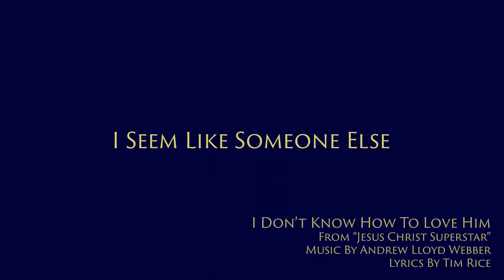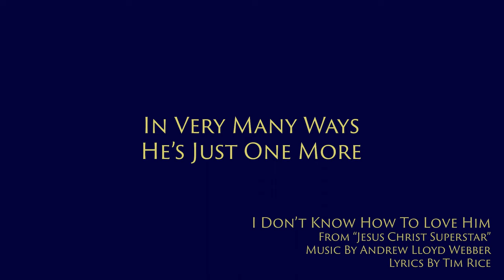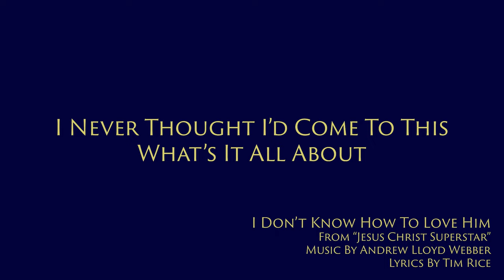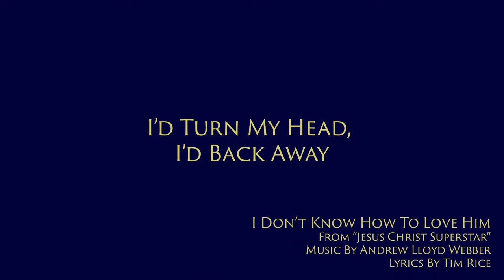I DON'T KNOW HOW TO LOVE HIM from JESUS CHRIST SUPERSTAR Piano Accompaniment [Karaoke Onscreen]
I DON'T KNOW HOW TO LOVE HIM from the musical JESUS CHRIST SUPERSTAR
Piano Accompaniment in D Major (Original Key).
Karaoke lyrics onscreen (or turn on CC/Subtitles).

I Don't Know How To Love Him is a song from Andrew Lloyd Webber and Tim Rice's rock opera musical Jesus Christ Superstar. The song featured on the Concept album which was released in 1970 before opening on Broadway in 1971 and in the West End in 1972.

This is a piano accompaniment in D Major which I've created as if in performance.

[Lyrics]
MARY MAGDALENE
I don't know how to love him
What to do, how to move him
I've been changed, yes really changed
In these past few days
When I've seen myself
I seem like someone else

I don't know how to take this
I don't see why he moves me
He's a man, he's just a man
And I've had so many men before
In very many ways
He's just one more

Should I bring him down?
Should I scream and shout?
Should I speak of love?
Let my feelings out?
I never thought I'd come to this

Don't you think it's rather funny?
I should be in this position
I'm the one who's always been
So calm, so cool
No lover's fool
Running every show
He scares me so

[Instrumental section]

Yet, if he said he loved me
I'd be lost, I'd be frightened
I couldn't cope, just couldn't cope
I'd turn my head, I'd back away
I wouldn't want to know
I want him so
I love him so